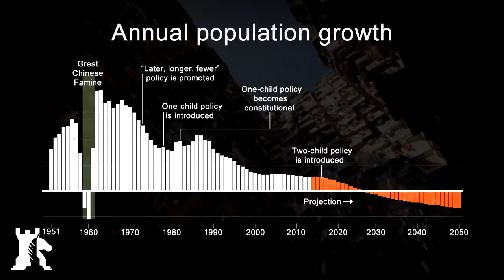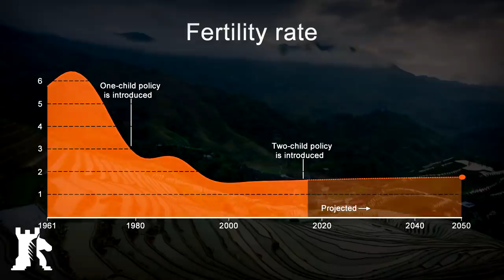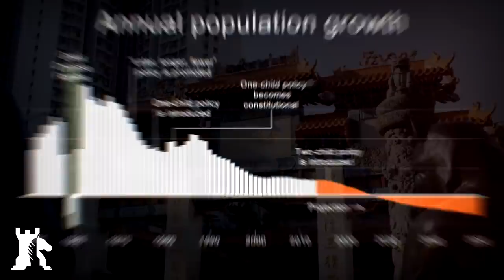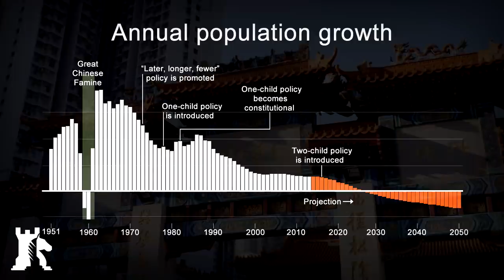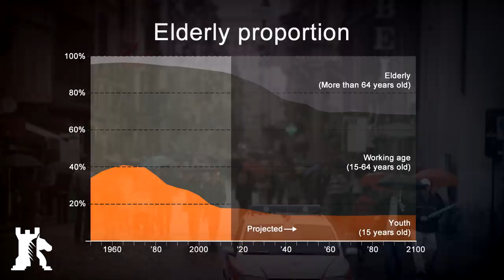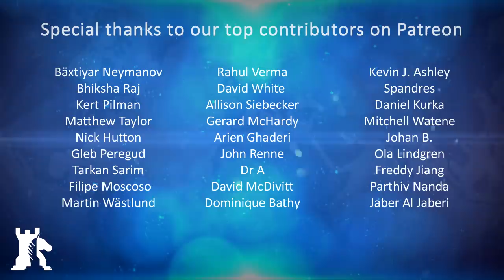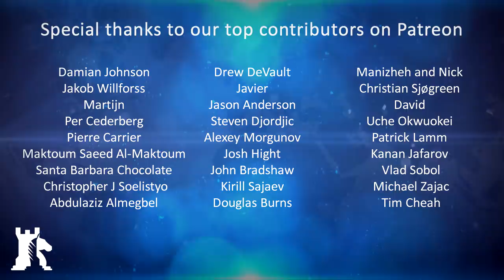Is China running out of people?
Beijing has industrialized faster than any nation in history. Now, it is also ageing faster than any nation.

BAKU - There is no doubt that China is emerging as a regional powerhouse. In the past thirty years, its GDP has grown from just 177 billion USD to 12,2 trillion USD. But there is a flaw in China’s model of growth. Demographic data shows that the country is now facing a severe decline in population. China’s fertility rate is dropping, people are living longer, and the workforce is shrinking. For a country whose young workforce is the backbone of its economy, these demographic trends are harbingers of social, economic and political disaster.

Crypto endorsement
✔ Bitcoin ► 1MwRNXWWqzbmsHova7FMW11zPftVZVUfbU
✔ Ether ► 0xfE4c310ccb6f52f9D220F25Ce76Dec0493dF9aA0

Soundtrack
✔ Film Score ► Towermint Studio
✔ Background Music 4 ► CO.AG Music
✔ Debunking ► Yuzzy